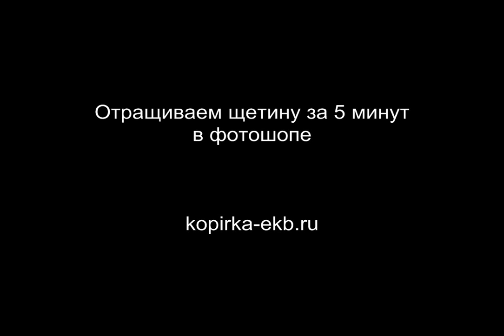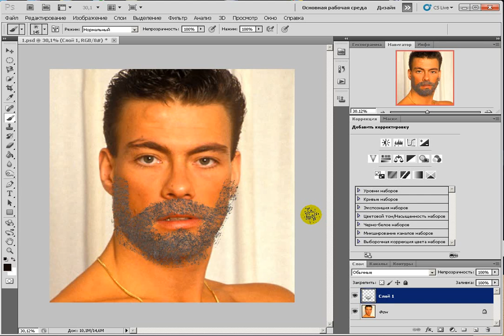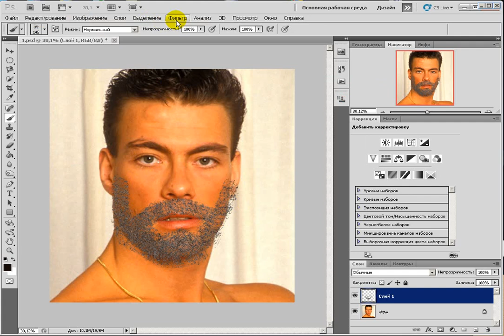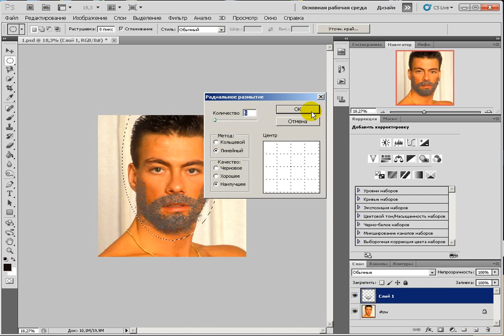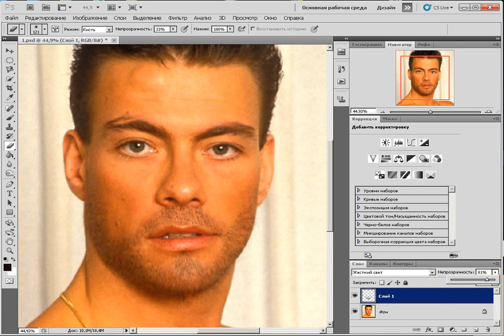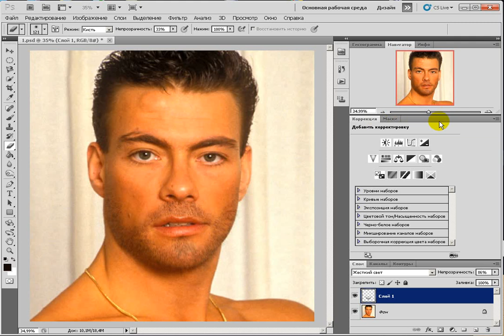Щетина в фотошопе растет за 5 минут | Видеоуроки kopirka-ekb.ru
Щетина в фотошопе растет за 5 минут. Быстрый способ добавить к портрету реалистичную щетину в фотошопе, чтобы все гладкощекие юнцы завидовали. Смотрите так же интересное видео про добавление шляп и очков на фото

На канале Видеоуроки kopirka-ekb.ru вы найдете:

Интересные приемы работы, фишки, навыки в программах:
Photoshop, Фотошоп, Coreldraw, Корел, Word, Excel, Ворд, Autocad, Автокад, Crazytalk Animator 2, Swishmax и многих других.